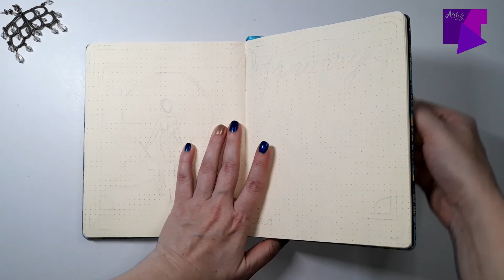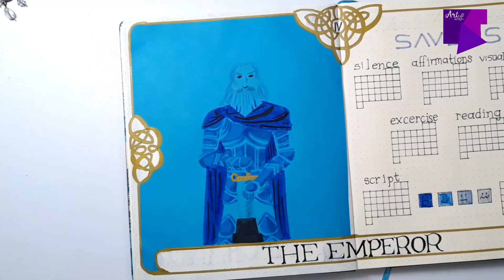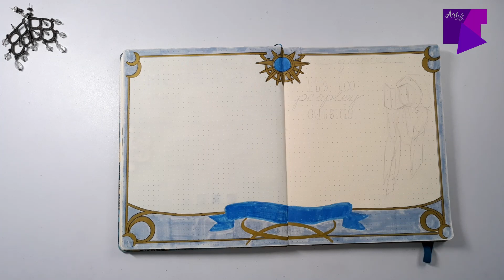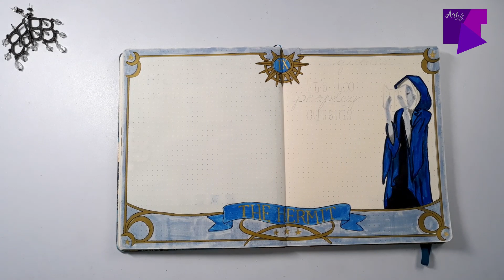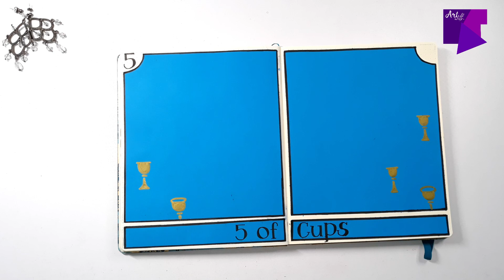Tarot & Fortune: Plan with me January and set the tone for 2022 in your bullet journal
I'm so very excited for my first plan with me video of 2022. I quite an interesting theme and some layouts I know you're going to love.

Let me know what you think of designs for January.

Keep creative, keep safe, and always, always be kind.

P.S. Did you guess Carmilla by J. Sheridan Le Fanu?

✦ FOLLOW ME ✦
Bujo Instagram: @art_with_kt
Other Instagram: @life_with_kt

✦ IMAGES ✦
Background photo on thumbnail by Anna Tarazevich from Pexels

✦ SUPPLIES ✦
BULLET JOURNAL / NOTEBOOK / PAPER
• Cuaderno Artesanal
• Color paper

RULERS / STENCILS
• Helix Angle and Circle Maker

PENS / MARKERS
• Sakura Pigma Micron Pens
• Sakura Pigma Micron Ink Pen Set, Assorted Colors
• Sakura Gelly Roll Metallic
• Uni-Ball Signo UM-153 Broad Point Gel Impact Pen, 1.0mm, White/Gold/Silver
• Prismacolor Premier Illustration Brush Tip Markers, Assorted Colors
• Crayola Super Tips Markers
• Crayola Alternative Metallic Markers
• Zebra Mildliner
• Sharpie Pen Fine Point